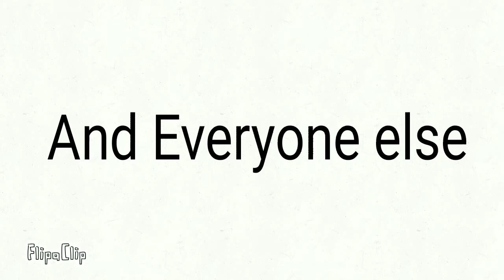The Cuzins Animated (Prototype Theme Song)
Animation: Flipaclip